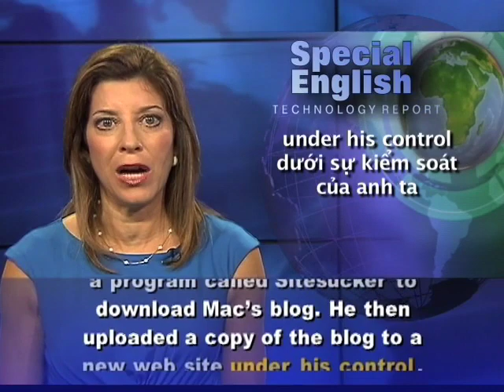Phát âm chuẩn cùng VOA - Anh ngữ đặc biệt: Cyberspace After Death (VOA)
Chương trình học tiếng Anh của VOA: Special English Technology Report. Xin hãy vào để xem các bài kế tiếp.

Benjamin Stassen took his own life in 2010. His parents thought their 21-year-old son was happy. Since his suicide, they have attempted to learn why he killed himself.

Alice and Jay Stassen thought Benjamin's Facebook account might hold clues to his suicide. But the account does not belong to them, nor did it belong to their son. Facebook owns everything in his account. That is what the company says in its user agreement.

Jay Stassen says he found it difficult even to communicate with Facebook. If you search on the home page of Facebook for an email address, a mailing address, a phone number, or a contact person to help, he says, you will find little information.

A court ordered the company to let the Stassens see their son's account. But, Facebook has yet to obey the order.

34-year-old Mac Tonnies died in his sleep in 2009. He left behind a lot of online friends, many of whom liked his futuristic blog, "Post-Human Blues." Work on the blog stopped when he died. A short time later, the comments area was filled with unwanted advertising. That angered his friend Dia Sobin. He said the advertising, or spam, dishonored his friend.

Lawyer John Boucher stays informed about digital rights and the law. But he admits that he and his wife have signed many user agreements without reading them. He says he would not know how to get information from his wife's accounts if she dies.

Mr. Boucher says he thinks that laws will be written, over time, to deal with these situations. But it will take a long time to be accepted by the states.

Some businesses now are offering people a way to control what happens to their online information after they die. One way to do this is to place your online accounts and passwords in a digital storage area. You give the owners of the area orders about which information to destroy and which to give others when you die.

Mark Plattner was one of Mac Tonnie's friends. He recently used a program called Sitesucker to download Mac's blog. He then uploaded a copy of the blog to a new web site under his control. Mark Plattner says we should all plan our own digital legacy. He says "don't be passive -- get to work on your online afterlife now."